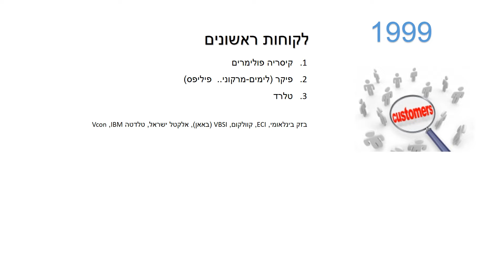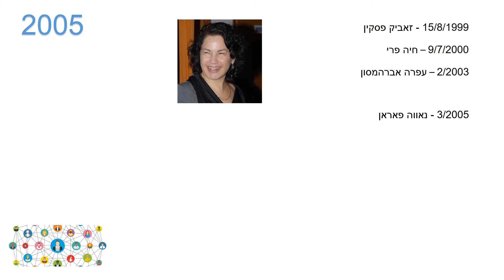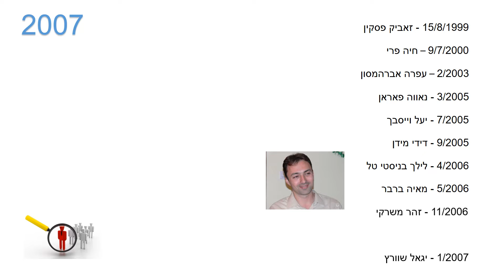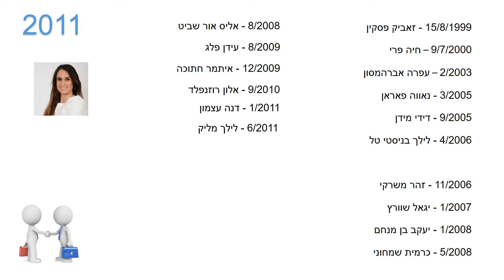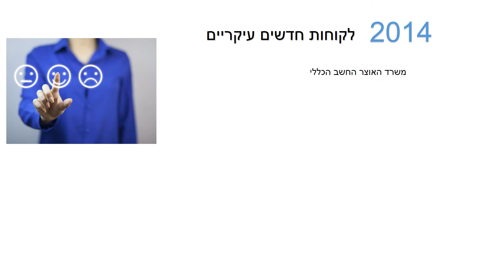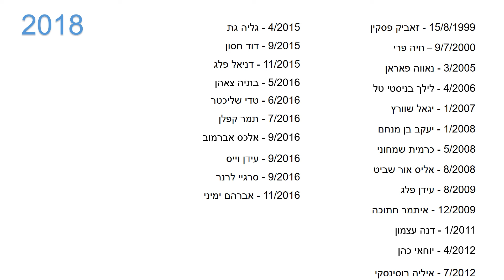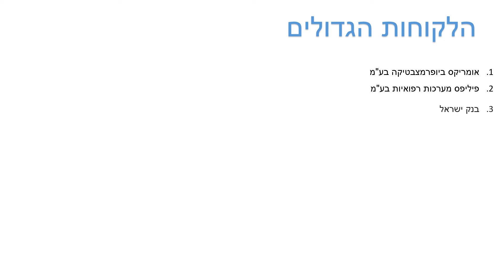20 שנה לטוליפ